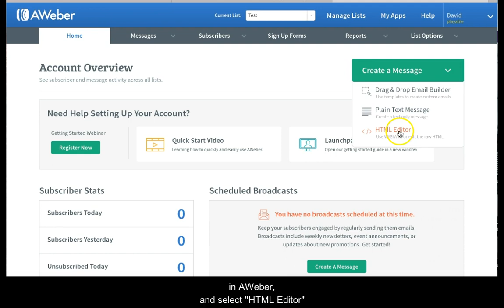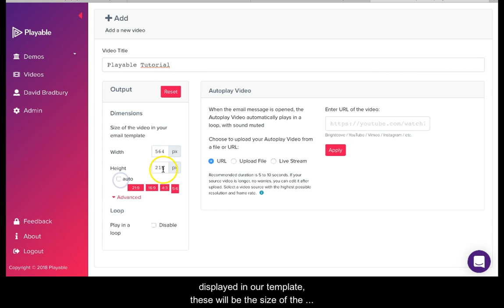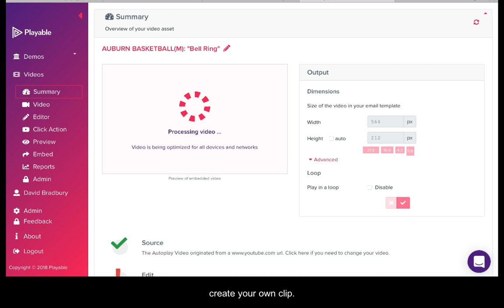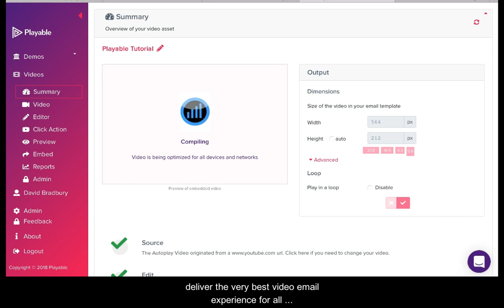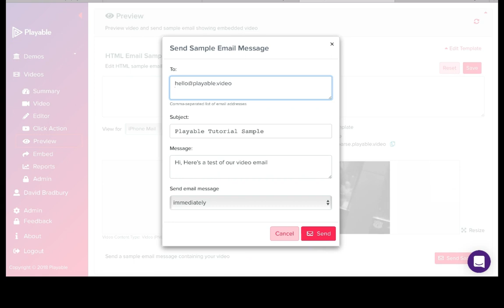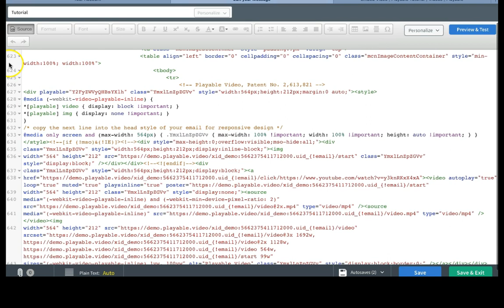Video Email - How to embed video in AWeber email campaigns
How to embed video in AWeber email campaigns with ease with Playable. This tutorial walks users through the process of creating a video clip and then embedding it in an AWeber email template ready for sending by AWeber. For full details of how to embed video in your AWeber email campaigns please visit Playable